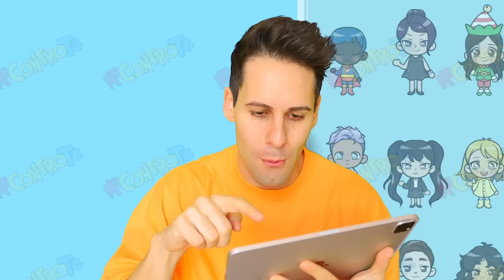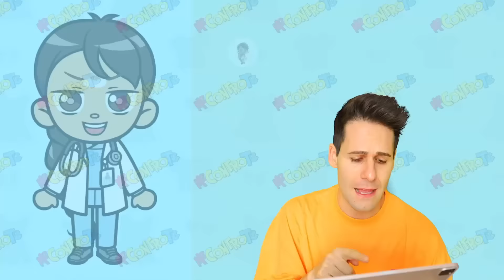LUÌ NASCONDE UNA FIDANZATA SEGRETA!!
Sofì scopre che Luì ha una fidanzata segreta giocando al loro gioco Me contro Te World.. si è arrabbiata tantissimo!!